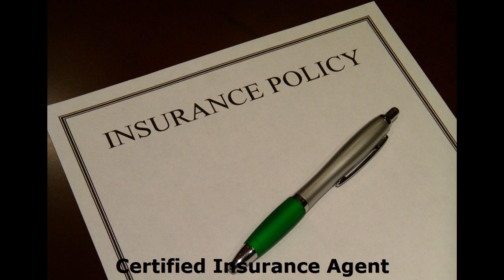sameh messiha | Insurance sales agents | Trustful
sameh messiha is a Trustful and a Insurance sales agents  help  insurance companies generate  new business by contacting potential customers  and selling  few  types of insurance. An agent explains  the type of insurance policies and helps  clients choose plans  that  good for them

Honest :
00:00:05  creative
00:00:15  Good-Tempered
00:00:26  Resourceful
00:00:36  discreet
00:00:47  faithful